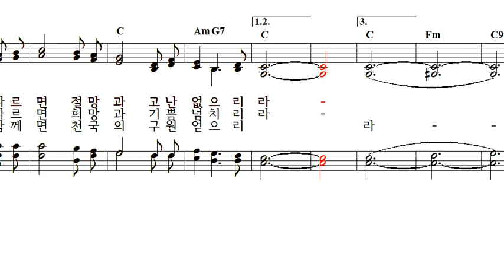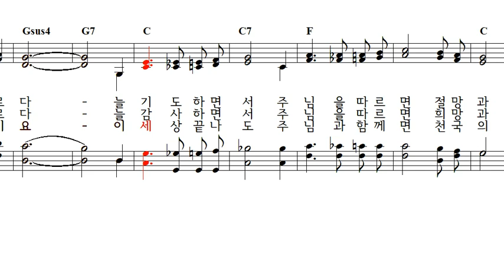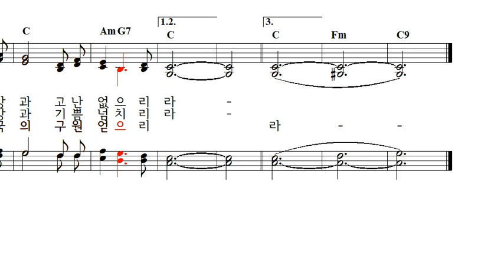천국의 구원 장세용작곡 4부악보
기도공동체성가, 장세용요셉 사곡 김준근바오로 편곡
(장세용님은 우리나라 가요계 첫 남성중창단인 '블루벨스' 멤버였으며 꽃동네 찬미선교단장임)

(가사)
이 세상부귀와 이 세상 명예가
무슨 소용이 있나요
마른 풀과 같고 지는 꽃과 같이
인생은 짧은 순간인데

주 예수만이 주 예수만이
우리 영혼 빛이로다
늘 기도하면서 주님을 따르면
절망과 고난 없으리라

우리를 위하여 피땀 흘리시고
십자가 위에 못 박히신
주님의 희생과 주님의 고통이
사랑의 승리 이루셨네

늘 감사하면서 주님을 따르면
희망과 기쁨 넘치리라

우리 생명 등불이요
이 세상 끝나도 주님과 함께면
천국의 구원 얻으리라